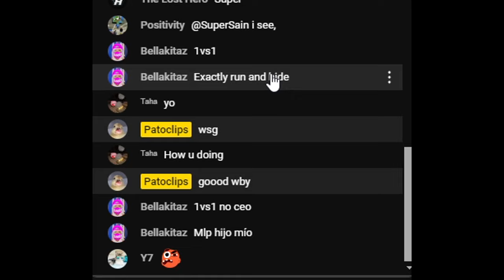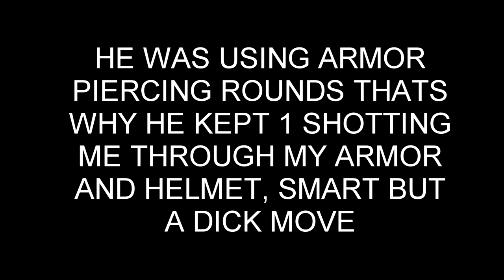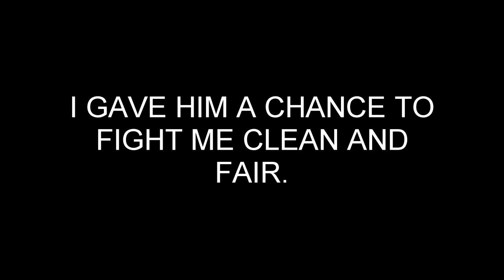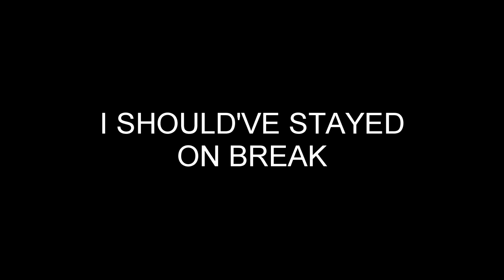My Most DESPERATE STALKER YET!